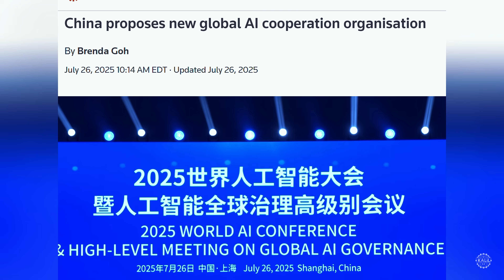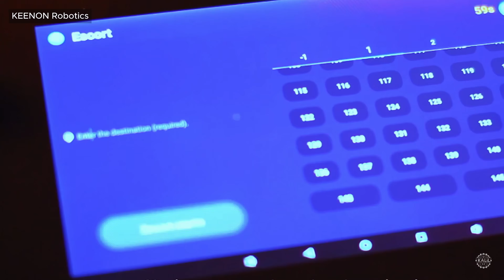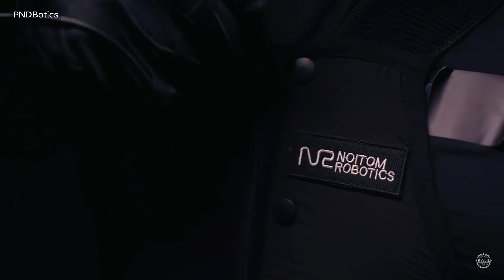WAIC 2025: Most Shocking AI Developments as Shanghai Hosts Largest Humanoid Robot Gathering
Shanghai just hosted perhaps the world's largest ever gathering of humanoid robots.

WAIC 2025 (World Artificial Intelligence Conference 2025) featured more than 150 fake humans, with 60 distinct models, from more than 80 companies.

The futuristic display comes amid an intensifying technological arms race with the West. As the Trump White House dismantles regulatory barriers and rejects international oversight, the Chinese government is proposing a global alliance to control AGI.

In the rush toward superintelligence, Beijing wants the Global South to train next-gen machines on its terms, not Silicon Valley's. China's message is clear:  If you don't trust Washington, come to Shanghai.

The People's Republic is treating humanoids as a core pillar of its national AI strategy, setting out to own the global market by 2027. They view robots like the ones on display in China's most populous city as the future of everything.